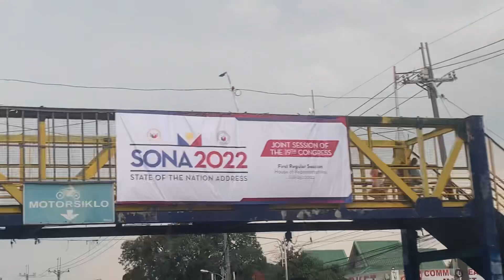PRESIDENT FERDINAND BONG BONG MARCOS’s FIRST SONA SOBRANG LUWAG SA COMMONWEALTH AVE VERY ORGANIZED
May event kmi ( Tales of Music Strings quartet) nag alanganin kmi kc first sona ni Pres Bong Bong Marcos ngunit sobrang luwag ng commonwealth ave, very well organized and disciplined ang event nakaka gulat at nakaka tuwa unlike mga sona noong college pa ako sobrang gugulo at sobrang traffic

please check -
The Tales of music strings live unedited videos/performances link during actual events

Blue moon jazz musicians QUINTET- pianist, violinist, saxophonist, cellist and singer quintet

Tales of music strings wonderful introduction by our wedding hosts

LIVE ACTUAL PRELUDE MUSIC, WEDDING ENTOURAGE/ BRIDAL MARCH MUSIC

actual wedding live prosperity dance by The Tales of music strings instrumental quartet

WEDDING MUSICIANS QUARTET LIVE ACTUAL PERFORMANCE DURING RECEPTION

TALES OF MUSIC QUINTET- Pianist, violinist, saxophonist, cellist and female singer QUINTET
5 musicians

QUARTET PACKAGE NUMBER 1
Tales of music strings- Pianist, violinist, saxophonist and cellist quartet ( 4 musicians)

QUARTET PACKAGE NUMBER 2
Pianist, 1st violinist, 2nd violinist and saxophonist quartet
4 musicians

QUARTET PACKAGE NUMBER 3- Pianist, violinist, cellist and female singer QUARTET- 4 musicians

QUARTET PACKAGE NUMBER 4
Pianist, 1st violinist, 2nd violinist and cellist Quartet- 4 musicians

QUARTET PACKAGE NUMBER 5
pianist, saxophonist, cellist and female singer- 4 musicians

TRIO PACKAGE NUMBER 1
Pianist, violinist and saxophonist trio- 3 musicians

TRIO PACKAGE NUMBER 2
Pianist, violinist and singer trio
3 musicians

PIANIST VIOLINIST AND MALE SINGER TRIO PACKAGE 3
3 musicians

Pianist and violinist duo
2 musicians